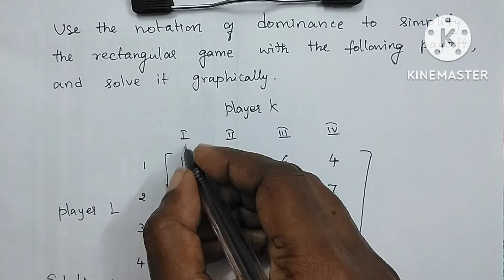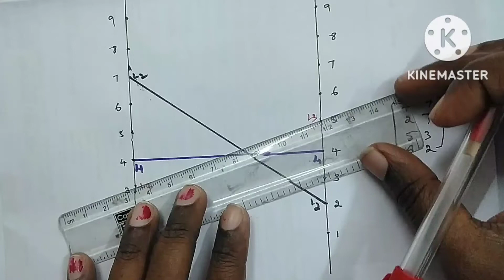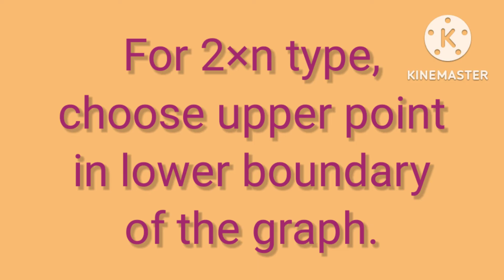Graphical method/Game theory/Dominance/2×n/n×2/RMT/OR/Operations research/Thanga kanitham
or dominance property
game theory
or rmt thanga kanitham#Graphical#OR#RMT#METHOD#2×n#n×2